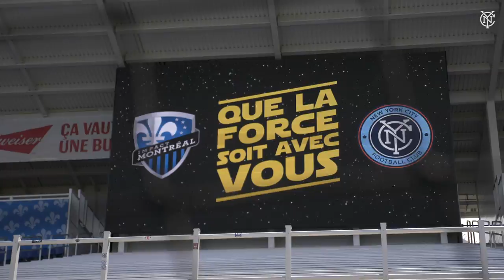FIELD LEVEL HIGHLIGHTS | New York City FC vs. Montreal Impact | May 4, 2019